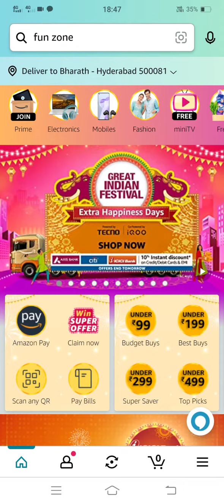Amazon daily spin and win | 15th oct 2022